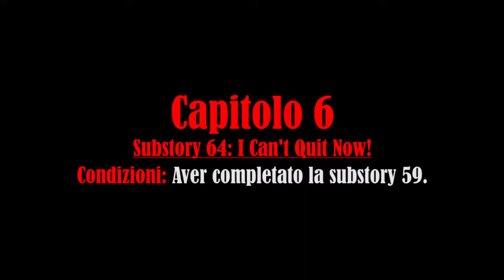Fist of The North Star: Lost Paradise - Substory 64 - Capitolo 6: I Can't Quit Now!